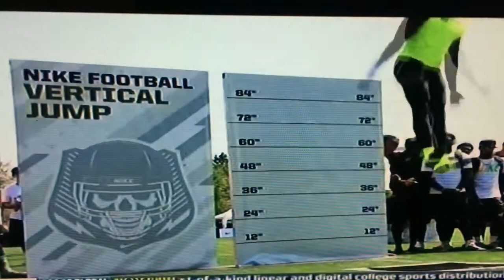Josh Imatorbhebhe Frosh WR USC Trojans must see video!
Levitation Holmes!